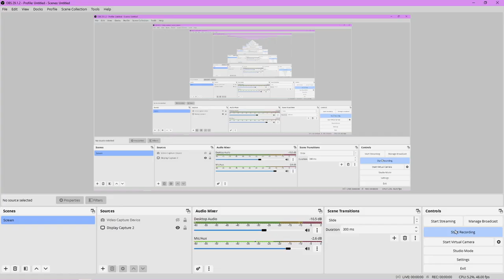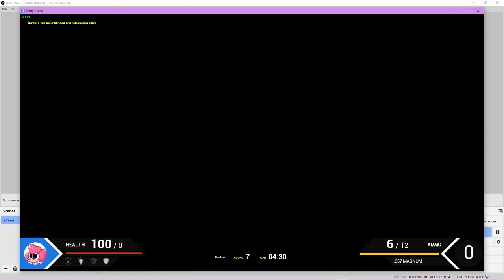Prop Hunt with the GMod Jenga Boys!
In this video I play GMod Prop hunt with Ashton and Miko
Ashton: @placeholderchannelsmh
Miko: @pandaman6670